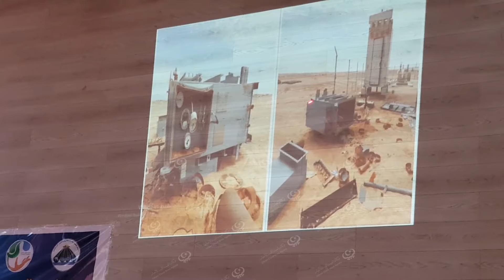ندوة توعوية باجدابيا بعنوان (استدامة الموارد المائية مسؤولية اجتماعية) LCNA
وكالة الغيمة الليبية للأخبار - اجدابيا.
أقام جهاز تنفيذ وإدارة مشروع النهر الصناعي ندوة استعراضية توعوية بالشراكة مع جامعة اجدابيا بمناسبة اليوم العربي للمياه بعنوان (استدامة الموارد المائية مسؤولية اجتماعية).